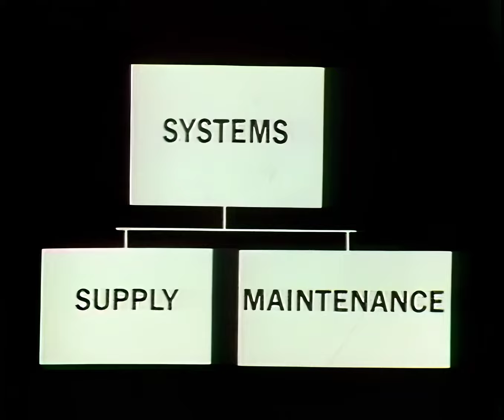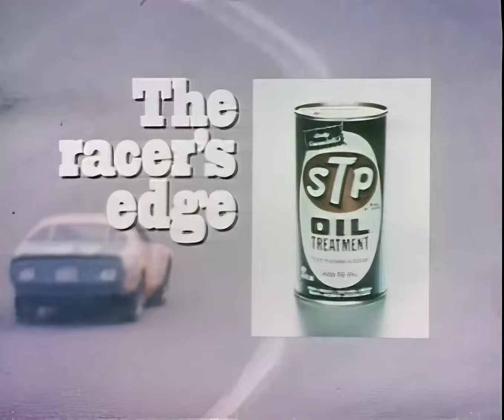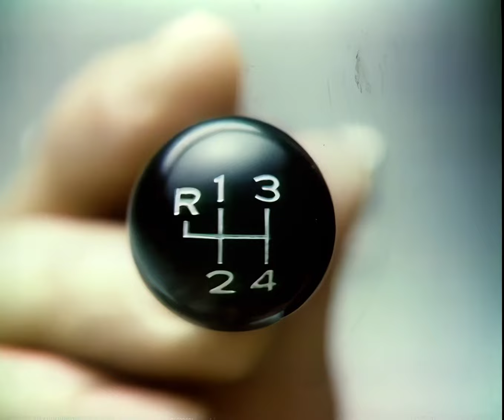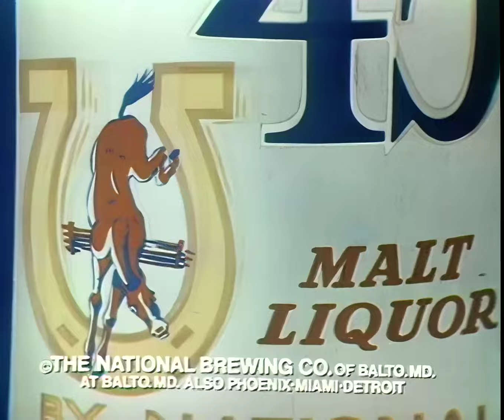Joe Frazier vs Joe Bugner CBS 1080p 60fps (1973)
Joe Frazier’s first fight since being demolished by George Foreman and Bugner’s first outing since his points loss to Muhammad Ali in Las Vegas.